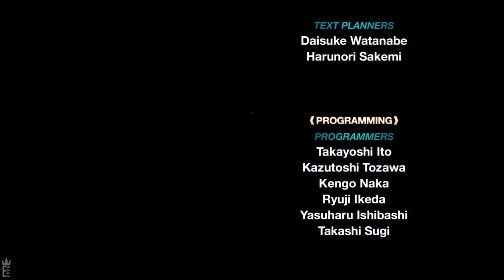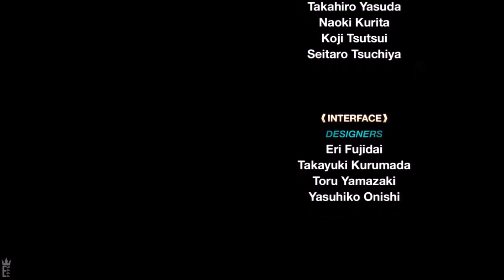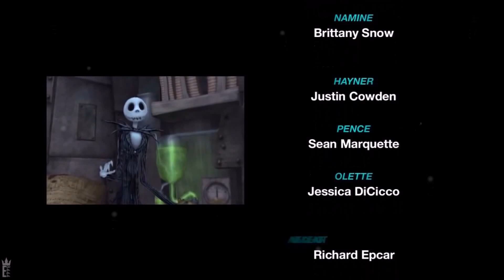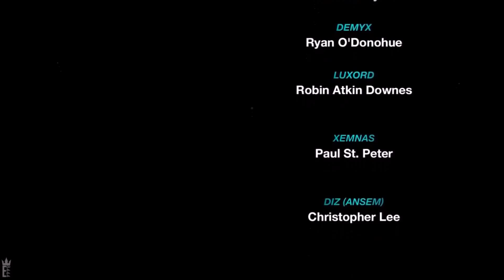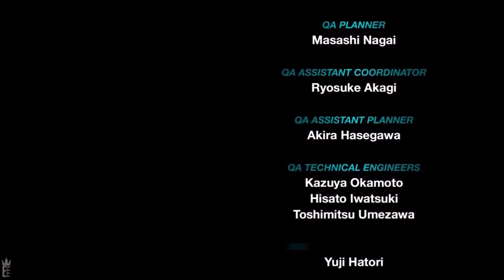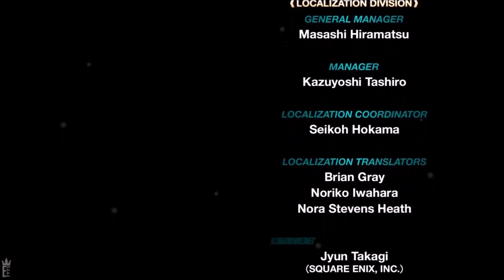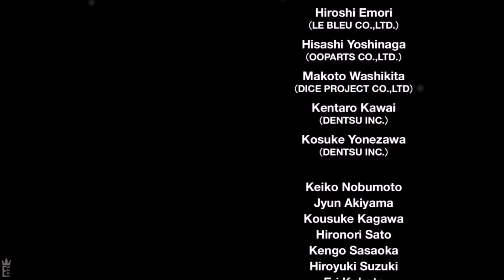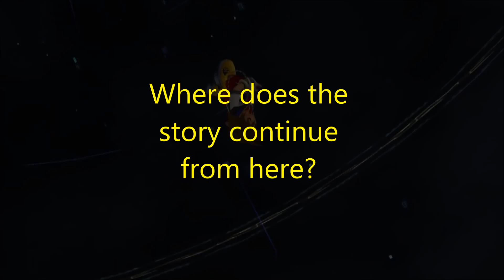Kingdom Hearts The Movie Chronicles #13: Kingdom Hearts 2 (Part 6!)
So here we are; at the conclusion of the "acclaimed sequel". I have to say, this took alot more effort than I originally intended, and i never thought i could do so much editing in one video. well hopefully it was all worth it.

Of course copyright goes to Tetsuya Nomura and the Square Enix team for creating The franchise...its their game after all.